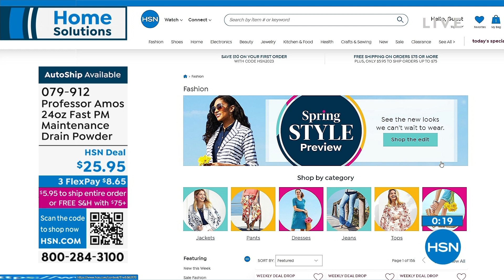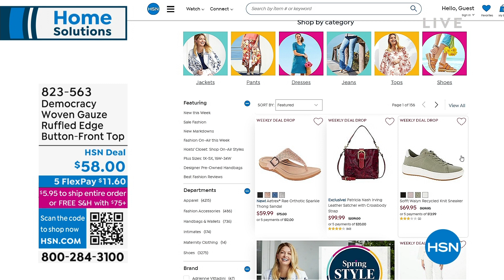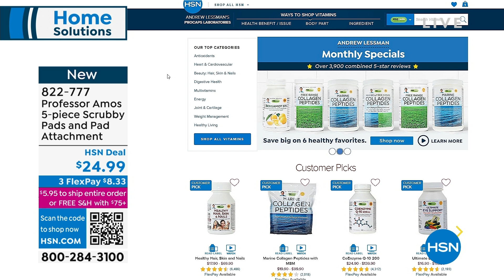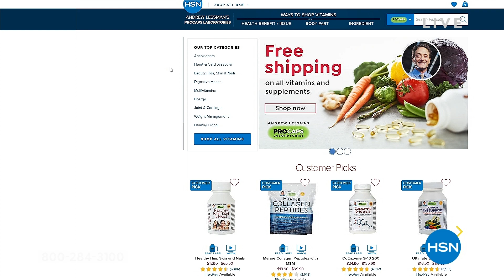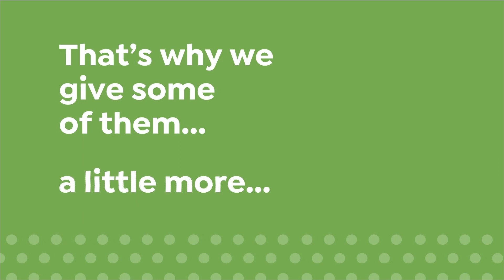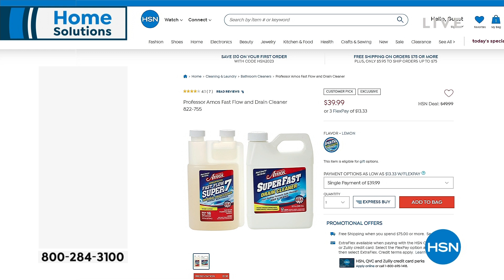HSN | Professor Amos Cleaning 02.25.2023 - 05 PM